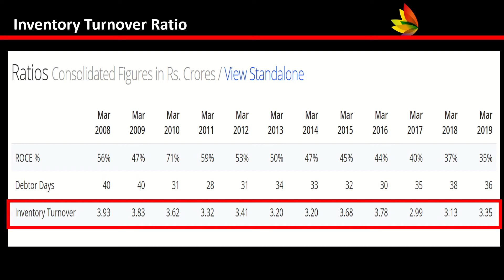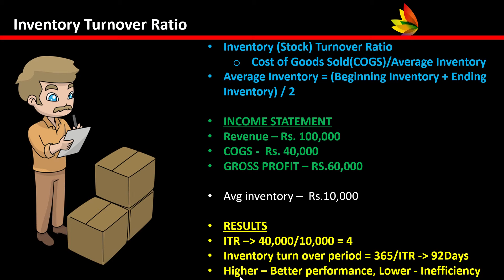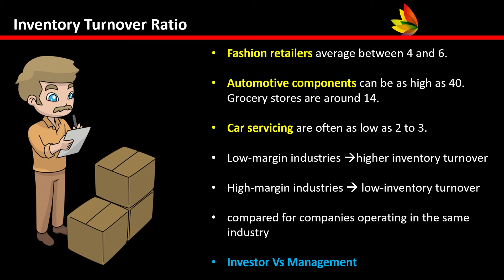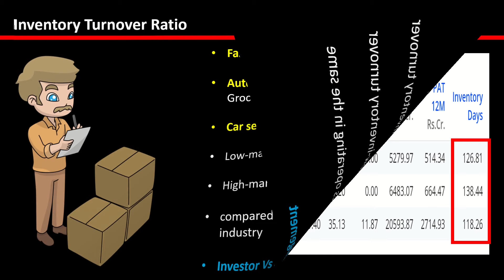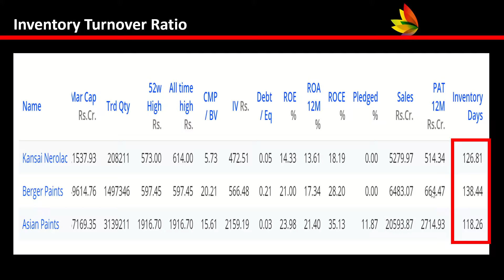INVENTORY TURNOVER RATIO(ITR) EXPLAINED IN TAMIL💰💰 | FUNDAMENTAL ANALYSIS FOR BEGINNERS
Inventory Turnover Ratio(ITR) helps investor to find out the sales trend in a company by referring consumption of their inventory. ITR also helps selecting the the profitable business(having more demand) from same industry. Days Sales Inventory(DSI) is the no of days required toconvert inventory into goods and service. In this video, you can learn how to select profitable busineess using ITR and DSI ratios. Happy learning, Happy Investing:-)

Regards
GK